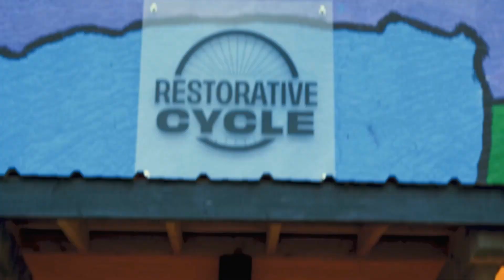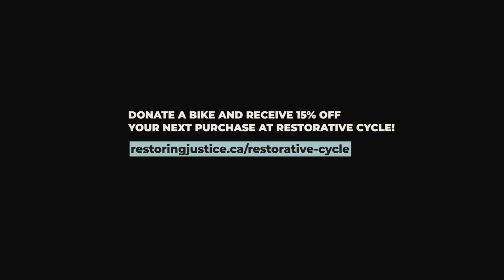chillTV's, "This Week In Chilliwack": April 11, 2024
Presented by The Greek Islands Restaurants

Headlines most affecting Chilliwack this week:
• Council hands out cash for community events.
• She was an MLA here, now she wants the same job in Nanaimo under a new banner.
• The Pink Pick-A-Part Car has a new owner.
AND…
• Round one of the playoffs for the Chiefs.

Interview:  Chilliwack Metropolitan Orchestra
Interview:  Richard Halbe & Sarah Brown, “Advantage Hope”
Interview:  Rick Rogers, Agassiz Speedway

Media Director:  Don Lehn
Weather:  Cari Moore